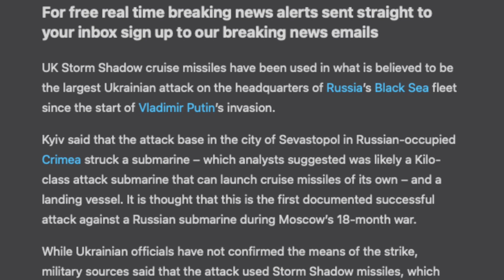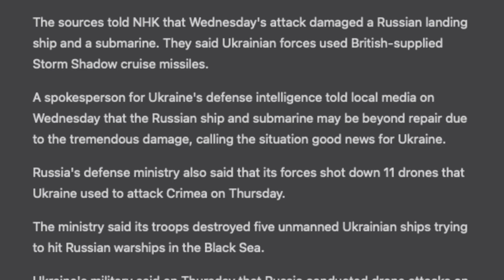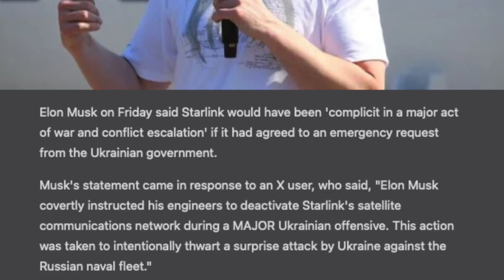Sevastopol Base Attacked | ഉക്രൈന് തിരിച്ചടി | Black Sea Attacked | Malayalam | Voice of Wiki